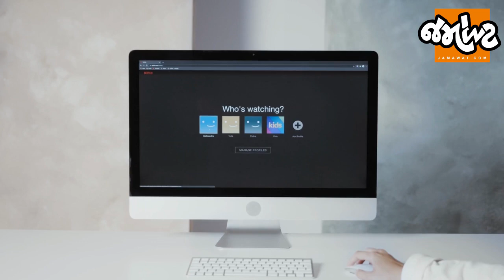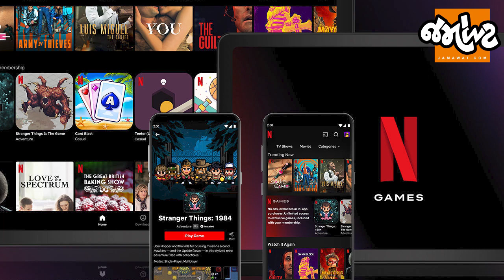જો હવે Netflix અકાઉન્ટ share કરશો તો આટલા પૈસા વસૂલશે કંપની! | Jamawat